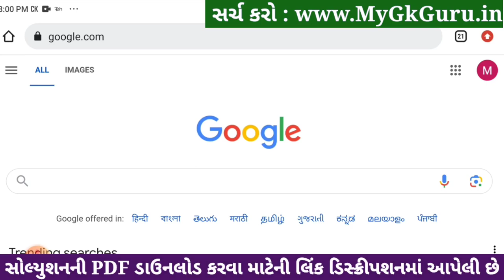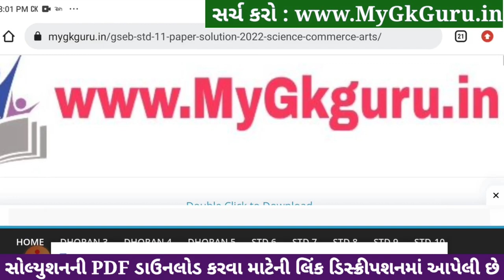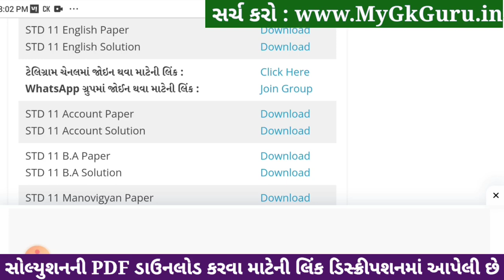std 11 english ekam kasoti 2024 january, std 11 english ekam kasoti 2024, ekam kasoti std 11 english